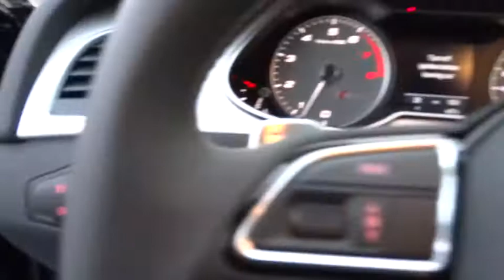2016 Audi S4 San Francisco, Bay Area, Peninsula, East Bay, South Bay, CA A2454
2016 Audi S4